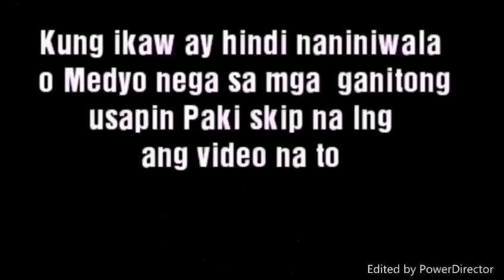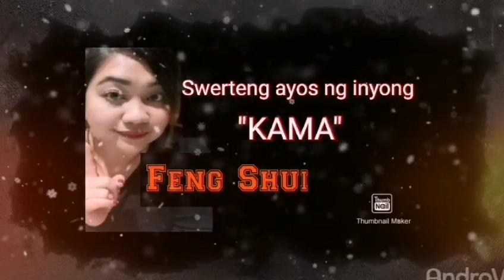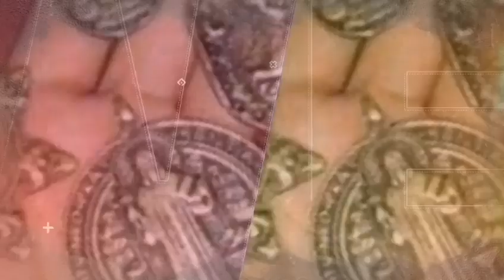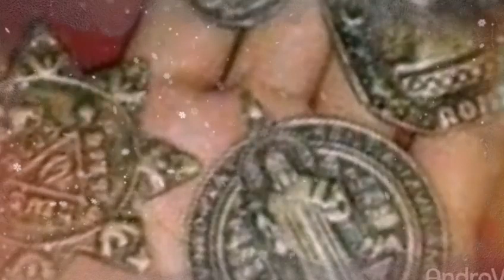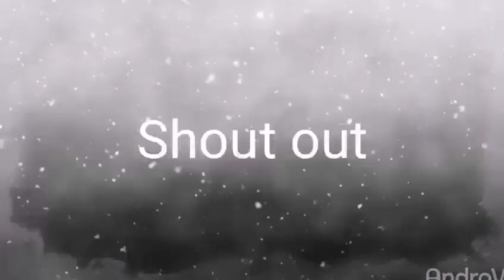Pamahiin: Anting-Anting O Agimat Para Magkaroon Ng Lakas At Kapangyarihan